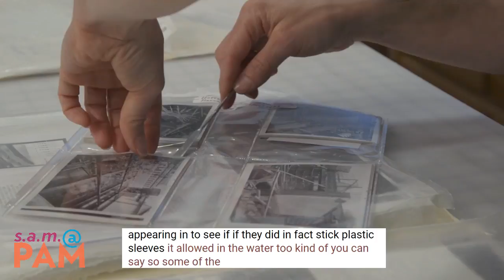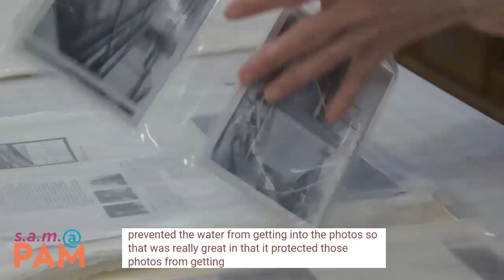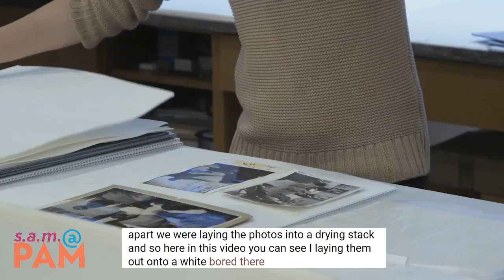s.a.m.@PAM: Protecting your Personal Archive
s.a.m.@PAM is an educational media series produced by the Portland Art Museum in which we talk about the science of art conservation with works from our permanent collection.

s.a.m.@PAM: where Science and Art Meet!

In recognition of NationalPreparednessMonth, this LIVE Q&A with Conservator, Samantha Springer and PAM's Librarian/Archivist, Jessica McIntyre, demonstrates how to protect photos and documents from water-related disasters. Samantha and Jessica will also go over what to do if your personal archive suffers damage.

Ask a question at any time by leaving a comment in the live chat field, and they will be relayed as soon as there is an opportunity.

Portland Art Museum is serious about accessibility. This live-stream features live automated closed captions. Please excuse misspellings.